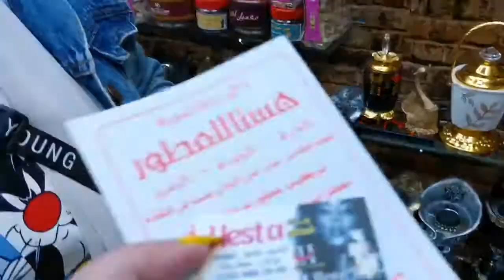عروض قوية جدا من محل هيستا 🤩 أسعار تبدأ من ٢٠ جنية